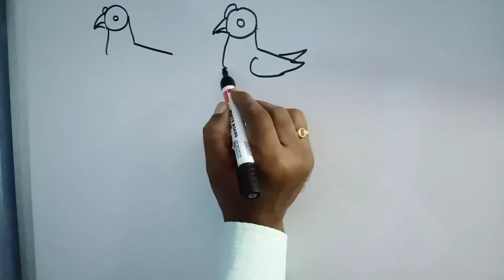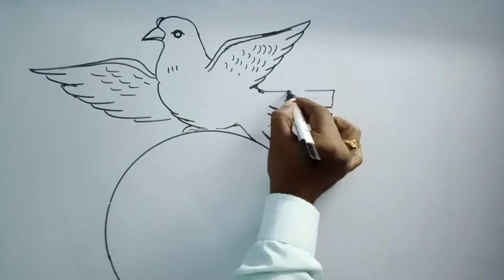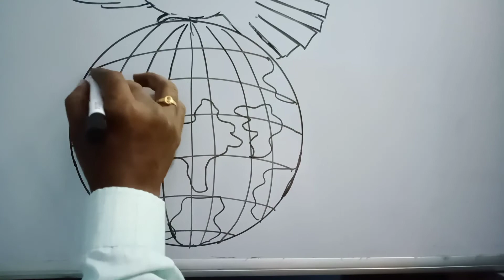World Peace Drawing